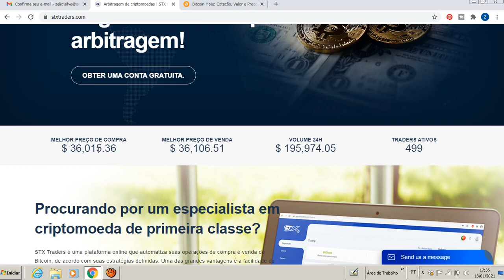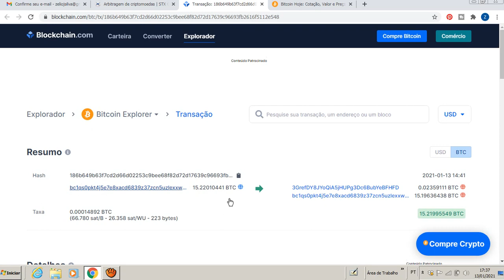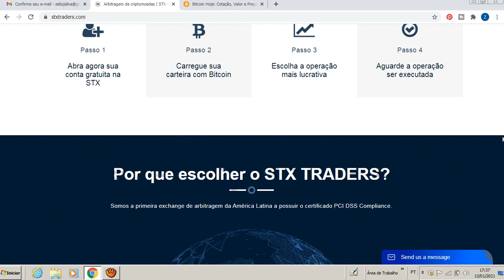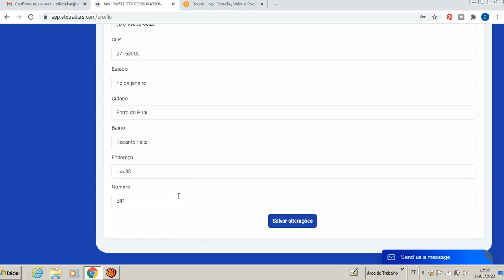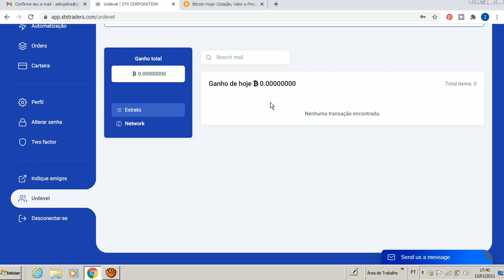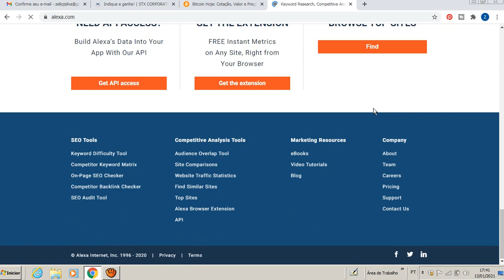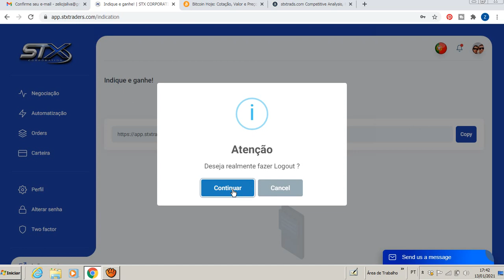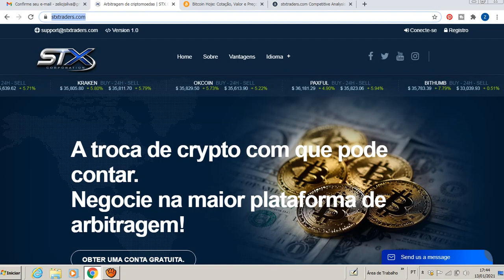STX TRADERS PLATAFORMA DE ARBITRAGEM DO MOMENTO! INVESTIDOR DE 15 BITCOIN!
*Atenção* todo e qualquer Investimento Possui riscos então invista com consciência.
📲fale diretamente comigo: (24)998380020 WHATSAP
📊 *STX TRADERS:* como funciona a empresa, ela e uma corretora onde está ligada a varias corretoras internacionais em sua plataforma, ela faz a intermediação de compra e venda de forma automatizada em seu site. sempre trará preços de todas corretoras que está ligada em seu site, ela é um intermediador entre o cliente e as corretoras, buscado diferenças de preços entre cada uma. essa diferença de preço que acontece entre as corretoras e devido ao diferente volume de negociação, chamado spread.
🕐Cada operações depois de confirmada pelo cliente demora 8 horas e 44 minutos para finalizar, não podendo ser encerrada antes do tempo. Como se trata de um mercado de renda variável cada operação gira entorno de 0% a 15% porém nunca a STX TRADERS deixará você cliente fechar uma ordem no prejuízo. *Como é dividido o lucro de cada operação*: exemplo foi feito uma operação de 5% desses 5% 50% para stx traders. 35% para o cliente. 15% para a rede.
💰 *Investimento mínimo para cada operação:* 0.002 BTC